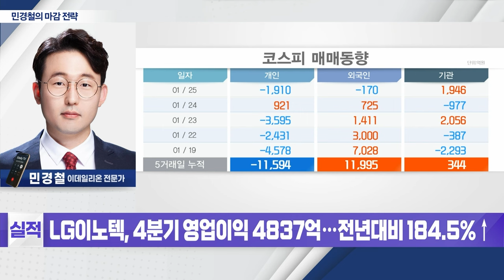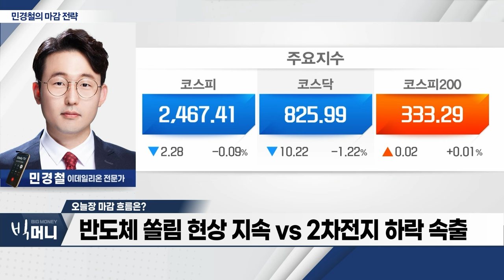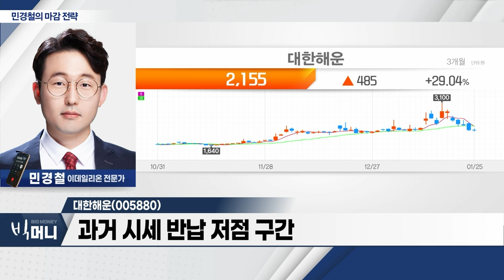대한해운(005880)... 해운사, 홍해 사태에 육로 운송 우회_민경철 마감 전략 (20240125)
Q. 오늘 장 마감 상황은?
- 반도체 쏠림 현상 지속 VS 2차전지 하락 속출
- 코스닥, 장중 820선 초반까지 밀려... 올 들어 최저치
- 테마주 중심 순환매 장세

- 해운사, 홍해 사태에 육로 운송 우회
- 과거 시세 반납 저점 구간